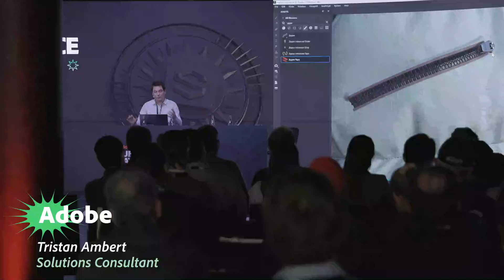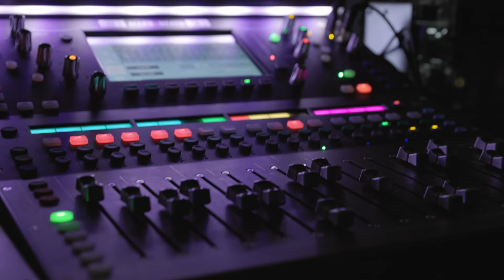Substance Days Frankfurt 2024 Highlights | Adobe Substance 3D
We were excited to host a Substance Days event for the first time in Germany, Frankfurt in April 2024. Thank you to the local speakers and great to connect with the German community!

Speaker Line up: Frédéric Kohler, Victor Letreguilly, Tristan Ambert & Anna Natter from Adobe, Mario Hill from ZDF, Max Bostock & Sebastian Rico from BMW Group and Ronan Mahon, 3D Artist.